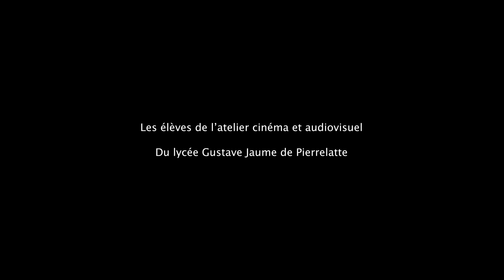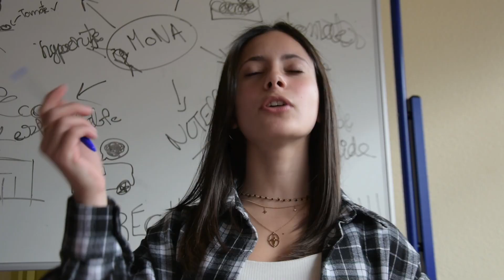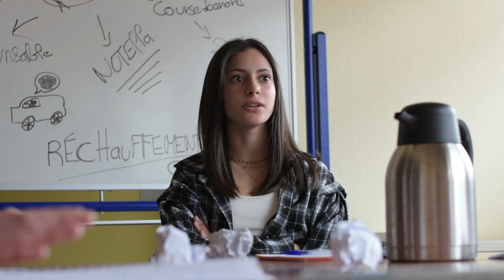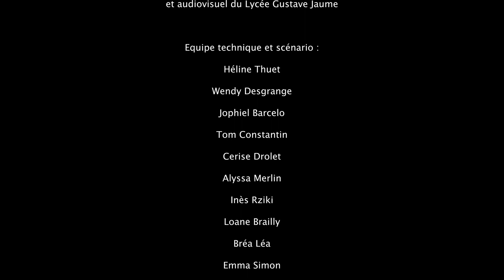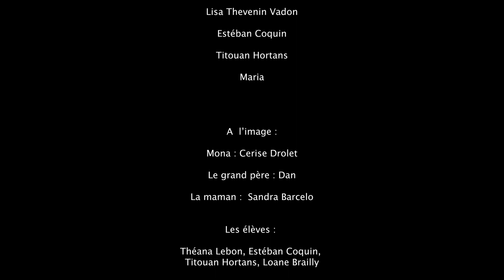Les Autres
Projet réalisé avec les élèves de l'atelier Cinéma et Audiovisuel du Lycée Gustave Jaume de Pierrelatte, encadré par Lucile MARION et Damien CHALLÉAT.

Soutenu par la DRAC Auvergne-Rhône-Alpes, la DAAC Académie de Grenoble et le Conseil Départemental de la Drôme.

Avec la participation de Orano.